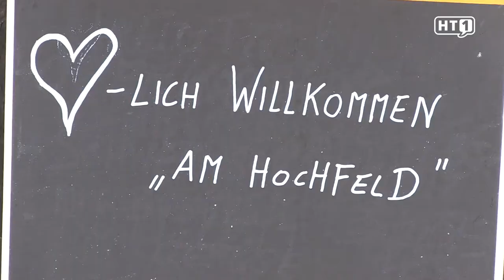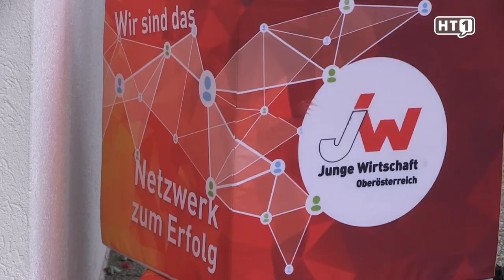Mittsommerfest der Jungen Wirtschaft 2018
Mitte Juni wird in vielen Ländern Mittsommer gefeiert – gefeiert werden in dieser Zeit die längsten und schönsten Tage des Jahres – ja und so lud heuer die Junge Wirtschaft Grieskirchen erstmals zum Mittsommerfest in den Mostheurigen „Am Hochfeld“.

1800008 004 FB Mittsommerfest 2018